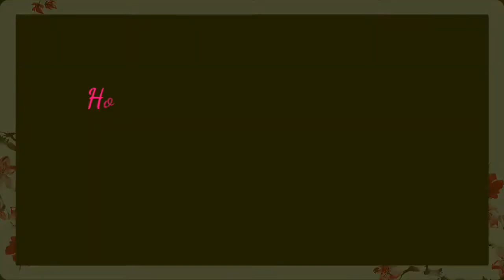How to draw Sumedh Mudgalkar as krishna, Part-1# Oil pastel drawing # Krishna drawing ❤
Today I am drawing Sumedh Mudgalkar as krishna step by step ( part-1) in oil pastel  💙

Materials : 👇

1) A4 size paper
2) HB pencil,  Mechanical Pencil
3) Shallo tape

Enjoy this video and write your opinion in the comment section below 😊

All comments are highly appreciated ❤

সবাই সুস্থ থাকুন, ভালো থাকুন, এবং অপরকে ভালো রাখুন 😇